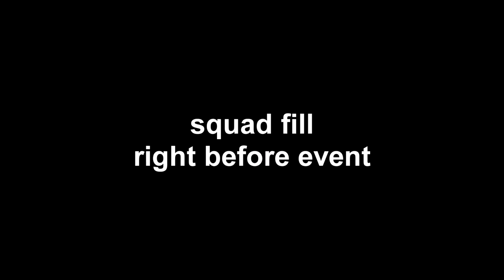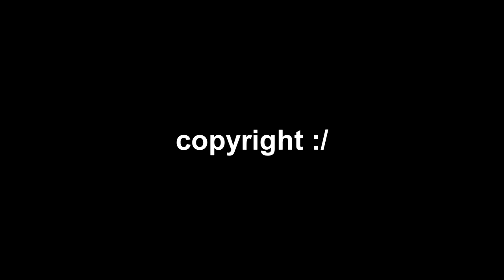WE STOPPED GALACTUS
We Stopped the Galactus Live Event in Fortnite: Battle Royale Season 5...